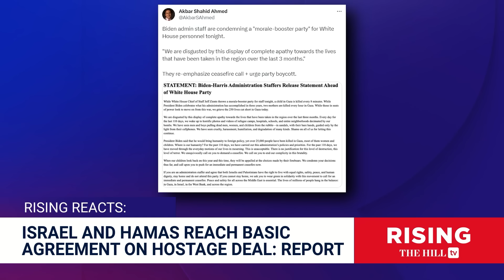PROTEST THE PARTY: Staffers TURN ON Biden Over Israel Support, Pentagon: WE ARE NOT AT WAR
Amber Duke and Jessica Burbank give latest update on the Israel-Hamas war.